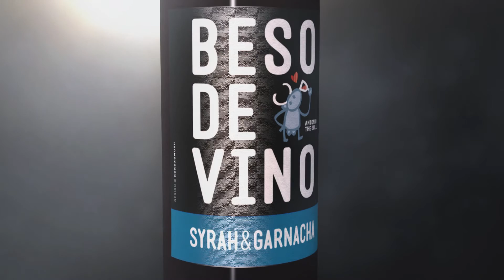GV - BESO DE VINO New Design